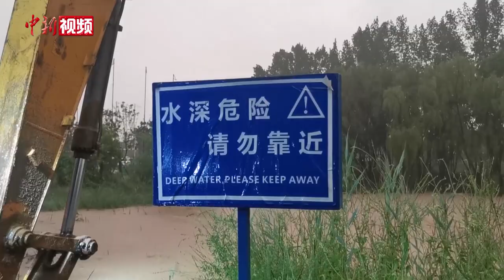河南强降雨致一河流决口 驻地武警紧急封堵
7月20日16时30分，河南郑州降雨量破历史极值，黄河支流枯河丰乐农庄段出现决口。

截至记者发稿时，武警河南省总队多部已出动750名官兵携带抗洪抢险器材闻汛出征，对河道缺口进行了封堵，同时开辟了两条泄洪通道，为300余名群众安全撤离争取了宝贵时间。（视频来源：武警河南总队）